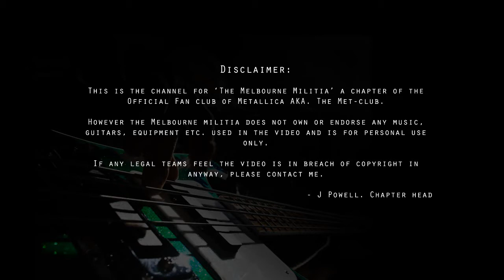Riff a Week #1 - Metallica Chapter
The Melbourne Militia is a Melbourne based Chapter of Metallicas Official fan club AKA. The Metclub.

These series of videos is an experiment to get players spending more time on guitar and creating social activity. Each week I will try to upload a video of 'This weeks riff' and encourage others to share their attempts at playing the song and collaborate them into one video.

Aimed at beginners its for people to have a go, and forget about the internet trolls and keyboard warriors.

Tab link - For Whom the Bells toll.

Tab link 2 - Enter Sandman.